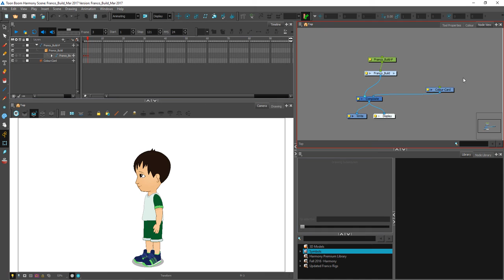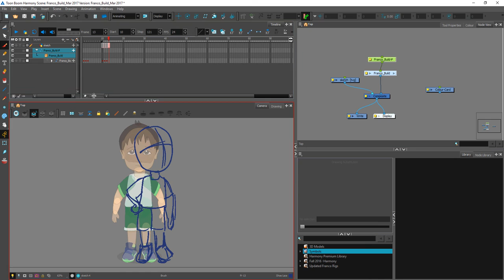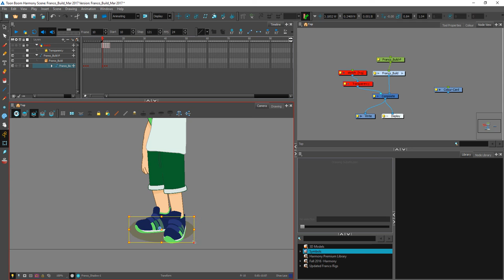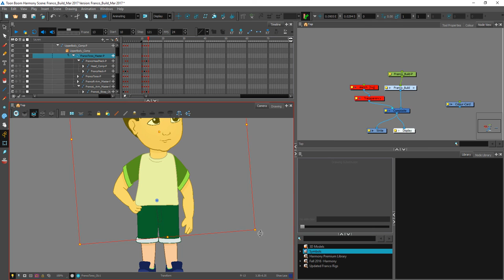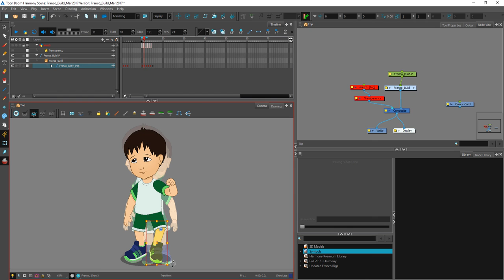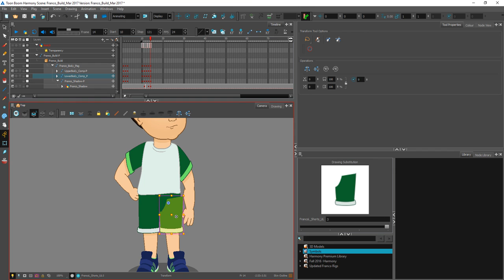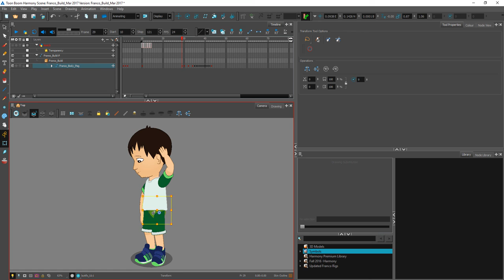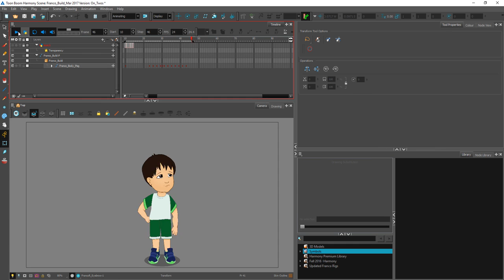Animating Full Body Turns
In this video, we use an updated Franco rig to create a full body turn from profile to front. The action used here is what I like to call the "bear step" where one foot lifts off while the other one stays put, then the first foot lands and the second follows. This is a great example that covers all facets of previous videos: Animating with a rig with eases, converting to twos, off-set animation and face plane animation.